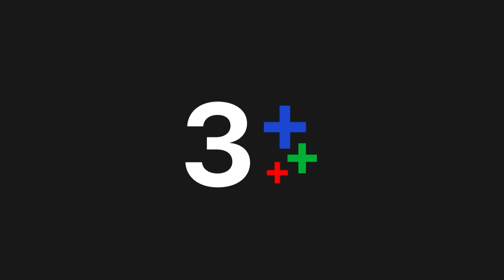FIN | เรื่องที่เจ๊ชอบนะ คุณชายทรพี พระเอกตาโตมาก | ดวงตาที่ 3 EP.2 | Ch3Thailand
ดูย้อนหลัง ดวงตาที่3 กดลิงก์นี้ได้เลย อัปเดตตอนใหม่ทุกเที่ยงคืน
ดูสด ดวงตาที่3​ ทุกวันจันทร์ - อังคาร เวลา 20.30 น. TV : ช่อง3 กด 33

 เรื่องราวของ ตรี ชายหนุ่มผู้มีสัมผัสพิเศษ สามารถมองเห็นวิญญาณ แต่ก็กลัวผีขึ้นสมอง และ ปุ้ม ลูกสาวเจ้าของตำหนักร่างทรงที่หายไปอยู่กรุงเทพฯ การออกตามหาจึงมาคู่กับการผจญภัยสู้รบกับผีอีกมากมาย

นำแสดงโดย : เจมส์ มาร์, นิษฐา จิรยั่งยืน, วิทยา วสุไกรไพศาล, ณปภา ตันตระกูล, ศรีพรรณ ชื่นชมบูรณ์, ฟรอยด์ ณัฎฐพงษ์ ชาติพงศ์, ปราโมทช์ เทียนชัยเกิด, นัทธวัชร์ แก้วบัวสาย

บทประพันธ์โดย : ตรีกาล
บทโทรทัศน์โดย : เอกลิขิต
กำกับการแสดงโดย : เหมี่ยว ปวันรัตน์ นาคสุริยะ
ผลิตโดย : บริษัท ซิติเซ่น เคน จำกัด
ควบคุมการผลิตโดย : หน่อย บุษกร วงศ์พัวพันธ์